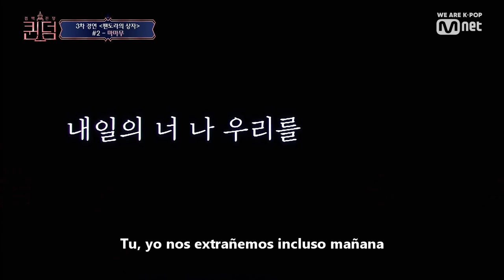[LIVE] MAMAMOO - I MISS YOU [Sub Español + Hangul + Rom] QUEENDOM EP.8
[8회] ♬ I Miss You - 마마무 @3차 경연 팬도라의 상자 컴백전쟁 : 퀸덤 8화